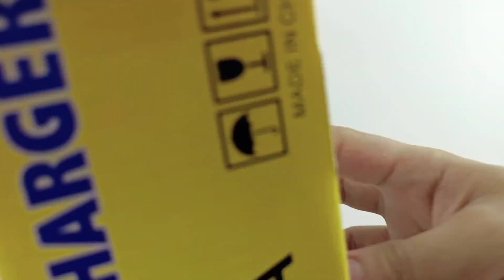Charger Aki 12v 20a Usat Automatic Stop Battery Full Charger Cas ACCU Motor Mobil MA-1220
**HARAP PILIH PACKING BUBBLE untuk pengiriman yang lebih aman, packing standard pakai plastik**

Charger Aki
Merk: Usat
Tipe: MA-1220
Low Interference Technology
Input : 180-250 V, 50-60 Hz
Output : 12Volt DC max. 20A
Apllicable batteries : 12 V
Ukuran: 190x130x60mm

Certification: RoHS, CE, CTA, Ios9001
Specification: ISO9001: 2000, CTA, CE, RoHs
Type: Lithium Battery
Charger Application: Standard Battery